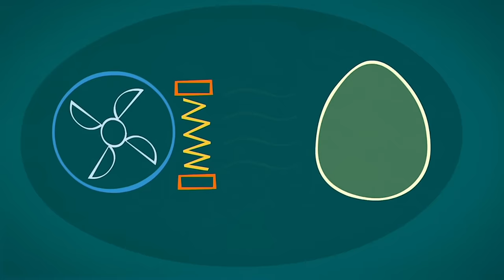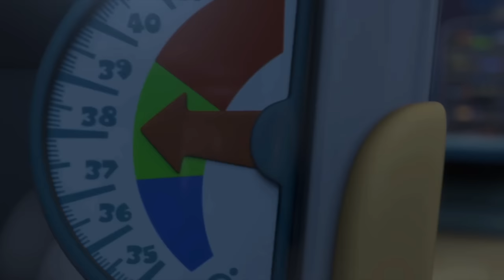Papus knows the way! The Fixiephone's many uses 📱 | The Fixies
Tom Thomas is thrilled when Simka and Nolik convert his smartphone into a Fixiphone until his dad borrows the device and finds some unexplainable phone numbers on it.

00:00:00 - The Fixiephone
00:05:10 - The Pack-o-mat
00:10:26 - The Chick
00:15:39 - The Stain
00:20:52 - The Shadow Play
00:26:01 - The Vent
00:31:11 - The Draftsman
00:36:20 - GPS
00:41:31 - The Armor
00:46:43 - The Team
00:51:57 - The Batteries
00:57:14 - Tubes
01:02:26 - The Talking Doll
01:07:34 - The Baby Monitor
01:12:44 - The Disguise
01:17:58 - Chess
01:23:09 - The Wires
01:28:19 - Nolik's Cube
01:33:29 - The Prosthesis
01:38:39 - The Globe
01:43:50 - The Crowbar
01:49:05 - The Kaleidoscope
01:54:14 - The Barcode
01:59:23 - The Drum
02:04:32 - Reflexes
02:09:40 - Friction
02:14:50 - The Clocks
02:20:03 - Invisible Ink
02:25:13 - The Camera
02:30:25 - The Antenna
02:35:35 - The Doorbell
02:40:45 - Knots
02:46:00 - The Level
02:51:10 - The Keycard
02:56:21 - The Airbag
03:01:36 - The Oven
03:06:49 - The Bee
03:12:03 - The Motion Sensor
03:17:10 - The Gramophone
03:22:24 - The Catapult
03:27:35 - The Dog
03:32:45 - The Elevator
03:37:55 - Modeling Clay
03:43:06 - The Suction Cup
03:48:14 - The Manipulator
03:53:25 - The Chain Reaction
03:58:38 - The Video Call
04:03:50 - The Ecotester
04:09:00 - The Fire Extinguisher
04:14:10 - The Instructions
04:19:28 - The Laboratory
04:24:42 - The Tools